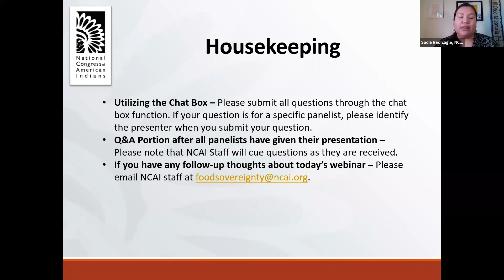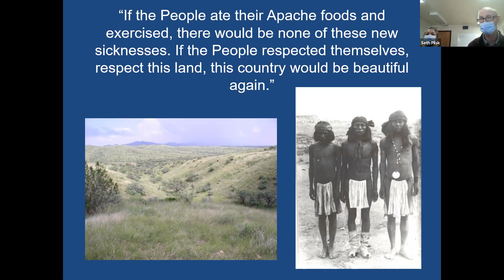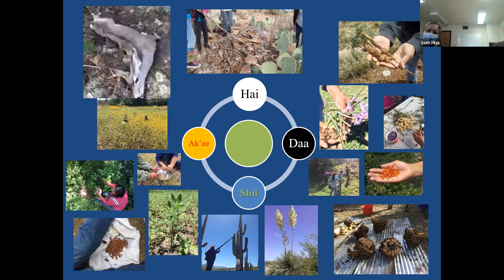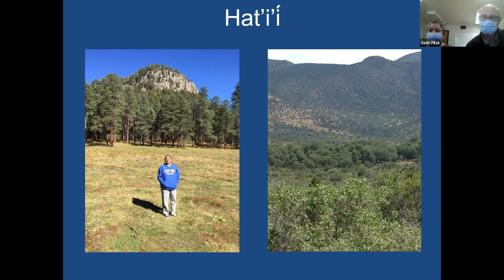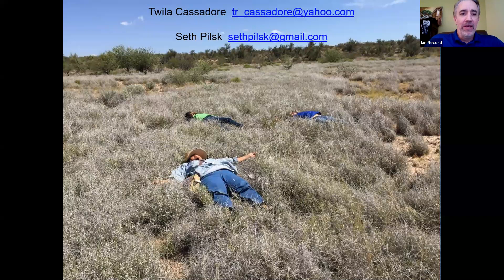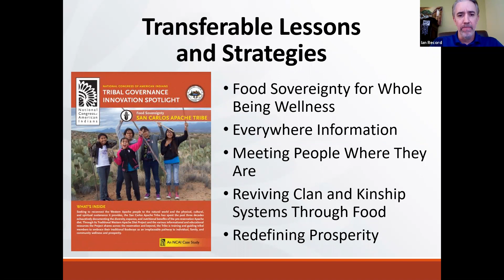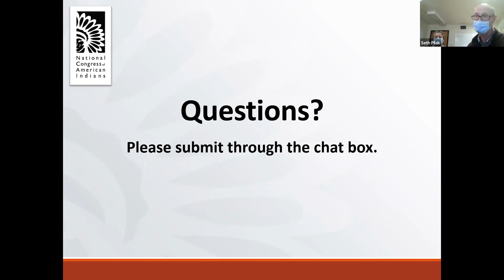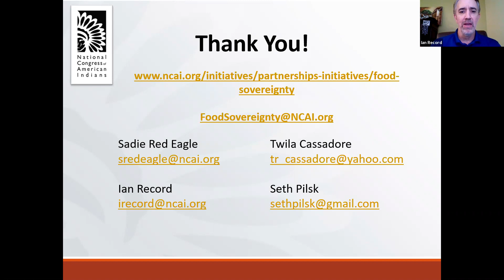Tribal Food Sovereignty Webinar: Launch of NCAI’s San Carlos Apache Case Study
On February 18, 2021, the National Congress of American Indians and its Tribal Food Sovereignty Advancement Initiative (TFSAI) held a webinar to launch its case study of the San Carlos Apache Tribe’s food sovereignty approach. Developed in partnership with the San Carlos Apache Tribe, this case study details how the San Carlos Apache, seeking to reconnect the Western Apache people to the natural world and the physical, cultural, and spiritual sustenance it provides, has spent the past three decades exhaustively documenting the diversity, expanse, and nutritional benefits of the pre-reservation Apache diet.